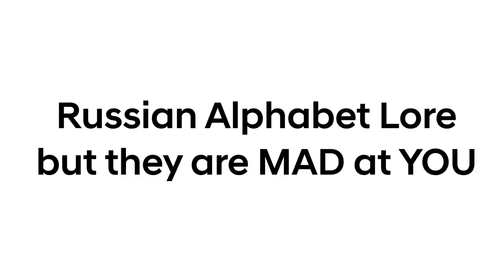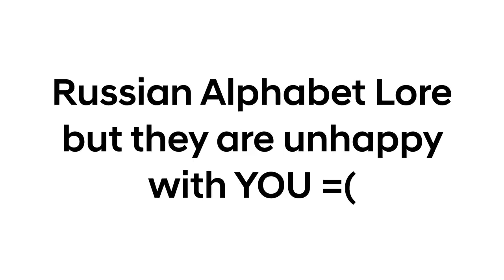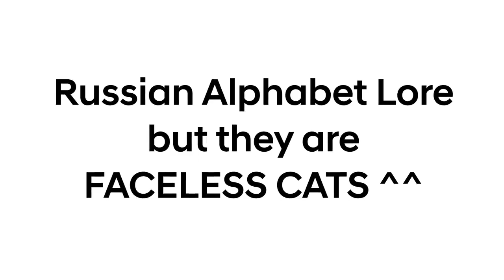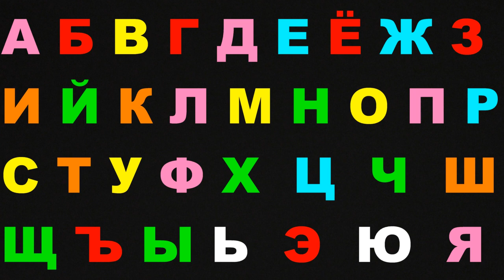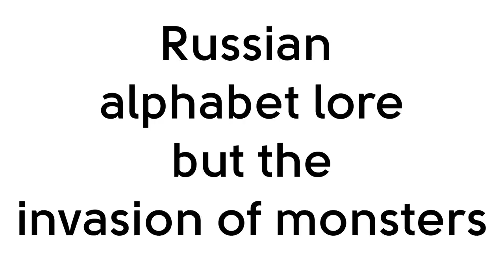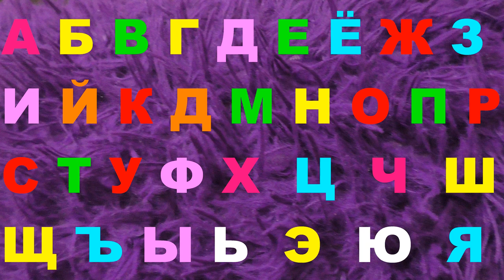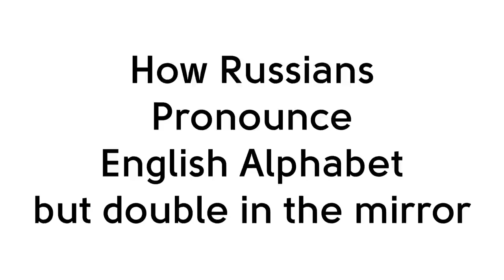Russian Alphabet lore Nice melody 99